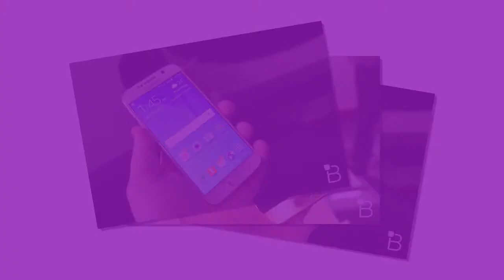Verizon Samsung Galaxy S6 Release Date Difficulties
We’re almost at the release date for the Samsung Galaxy S6 on Verizon, but this event seems to be falling short right now. We initially thought that Samsung’s flagship would hit the market in all its variants and storage options, but that’s definitely not the case as the latest report shows.

As it turns out, some Samsung Galaxy S6 models will only be available in May. We saw earlier that every US-based carrier has expressed its interest in releasing the Samsung Galaxy S6, and you can already order the flagship device and strike a contract with the carriers. Verizon was first in line to release pre-orders for the S6, but it appears it will be last in line when it comes to releasing them. Samsung announced on the stage of the Mobile World Congress that the flagship device will be available in over 20 countries starting on the 10th of April. This is also the official release date for the Samsung Galaxy S6 on Verizon, as well as many other carriers. Different storage options will come on later dates though, and those looking to buy the golden version of the Samsung Galaxy S6 have a long waiting time ahead of them, potentially all the way up until summer.

Those looking to buy the 32GB and 128GB versions of the flagship device will be able to do so starting on the 17th of May, and those looking to get the 64GB one are looking at a May 1st release date. This is the same date as the Galaxy S6 Edge 64GB. The 32GB storage option of the S6 Edge is on the 8th of May, and finally, the 128GB version of the S6 Edge is set to arrive on the 17th. These are estimated dates and nothing is final yet, but the bottom line is that this is going to be a pretty long release for Samsung’s flagship on Verizon.

Let us know what you think by leaving a comment, and tell us if you’re disappointed by this, or if you saw it coming.